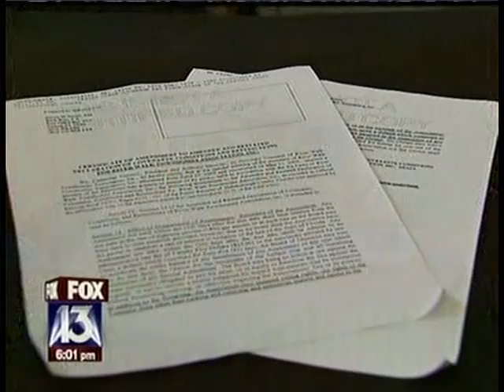Nikki Fernandez Fox 13 9 7 09